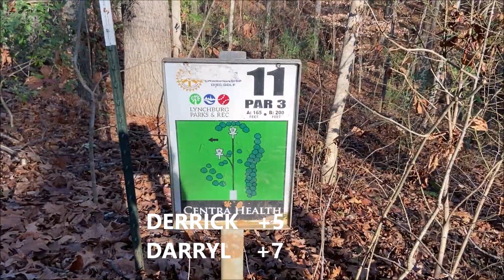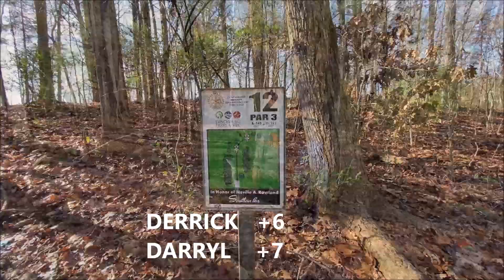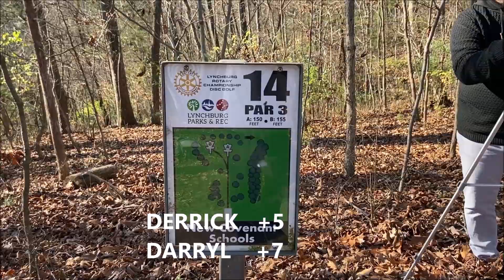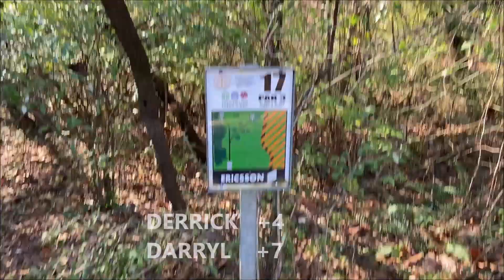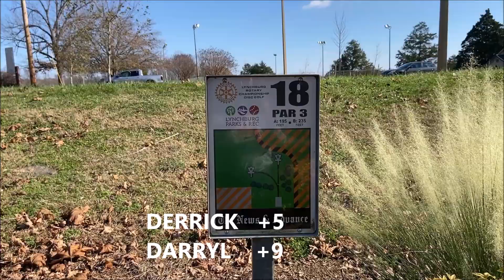Two Amateurs Play Disc Golf: Peaks View Park Back 9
Hey Everyone,   Heres Two Amateurs Play Disc Golf: Peaks View Park Back 9